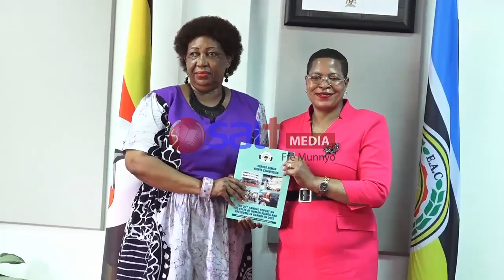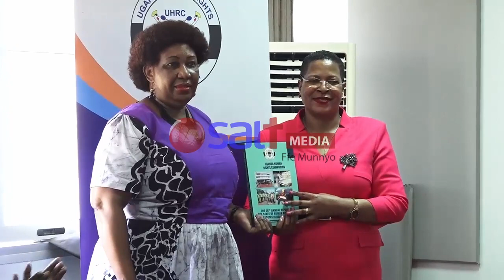Eddembe Ly’obuntu - UHRC: Obusosoze Businga Mu Masekkati G’eggwanga